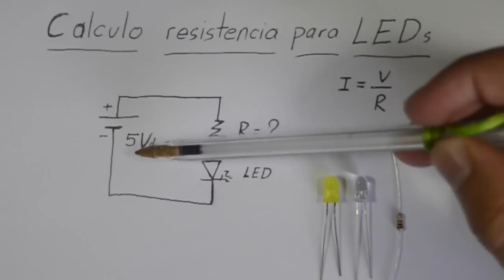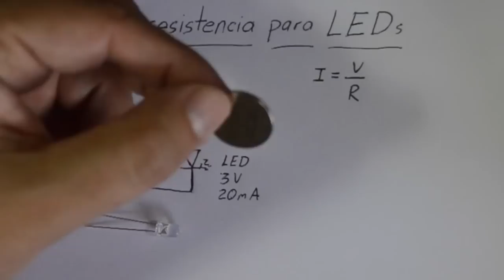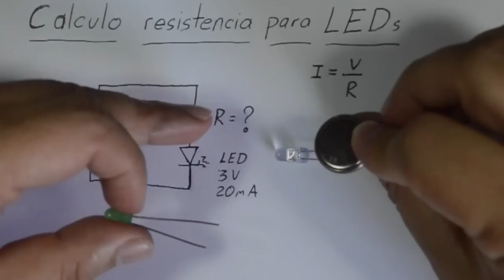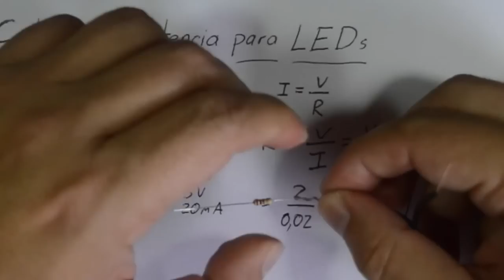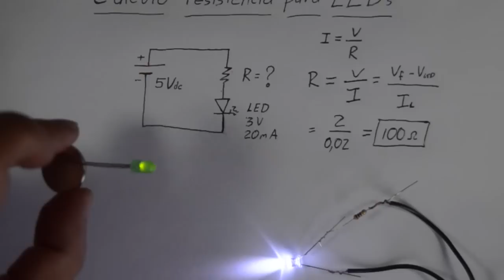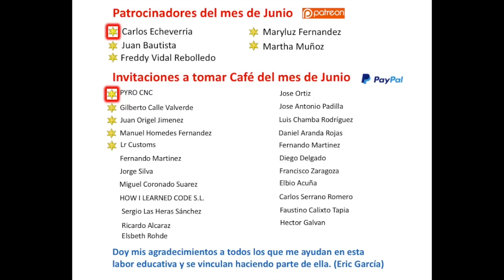✅ Que resistencia lleva un LED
Calculo facil para encontrar la resistencia limitadora de corriente que acompaña a un LED en un circuito eléctrico.

Materiales
(1) Resistencia 100 ohm
(1) Cargador 5Vdc

Si hay palabras que no entiende marquelas con 4 X asi (XXXX) que luego yo lo reviso  y hago las correcciones, gracias